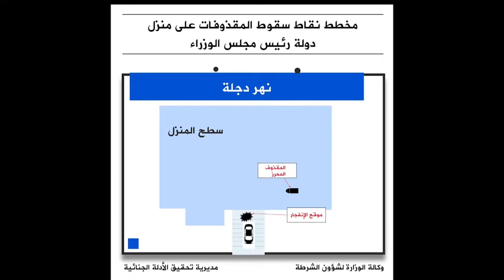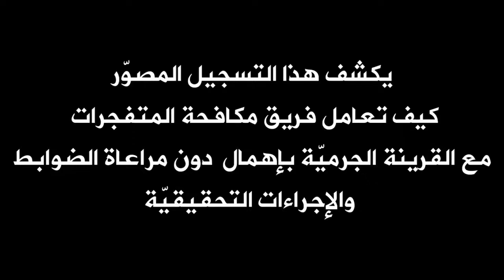مشاهد تعرض لاول مرة للهجوم على منزل الكاظمي